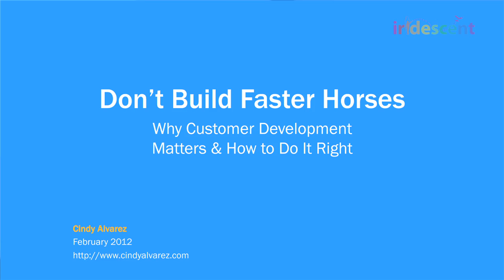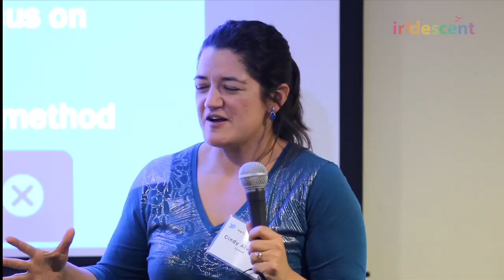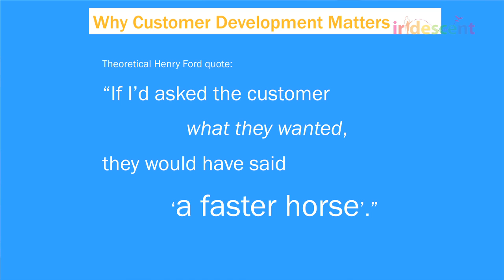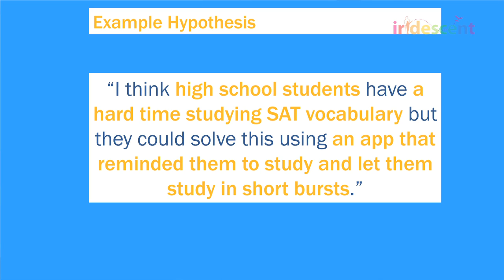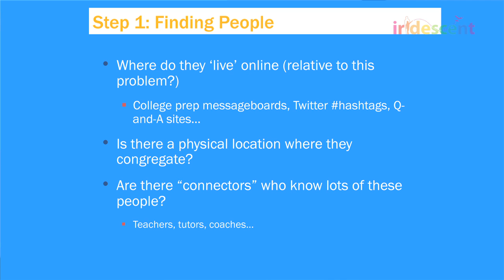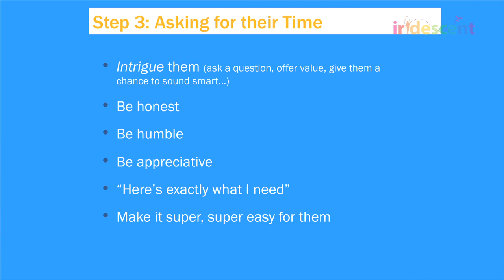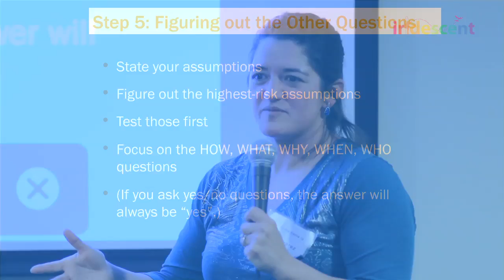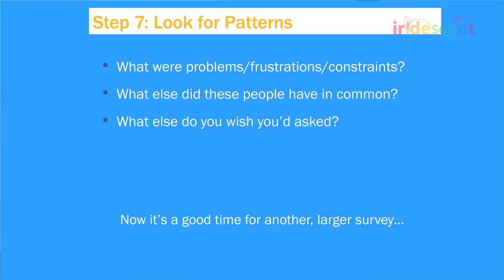Inspiring women in Technology: Cindy Alvarez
Why customer development matters? With 13 years of experience in the area for the technology industry, Cindy Alvarez teaches step by step how to get the best from the customers to build a product.

Technovation is a program by Iridescent to promote women in technology by giving girls the skills and confidence they need to be successful in computer science and entrepreneurship. Twitter, San Francisco, 2/15/2012.